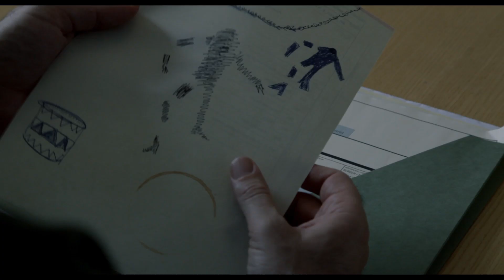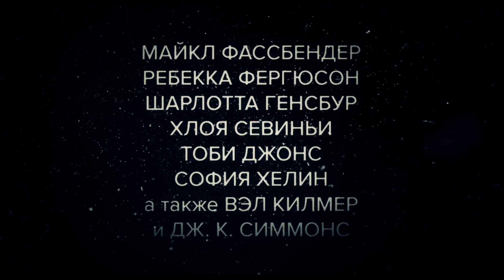Снеговик (18+) - смотрите в кинотеатре «Родина»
rodinaufa